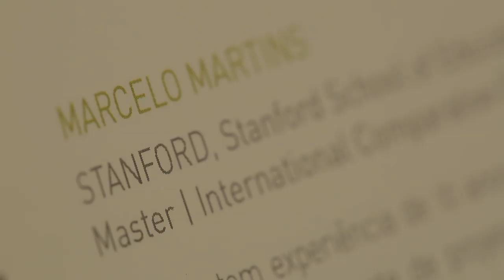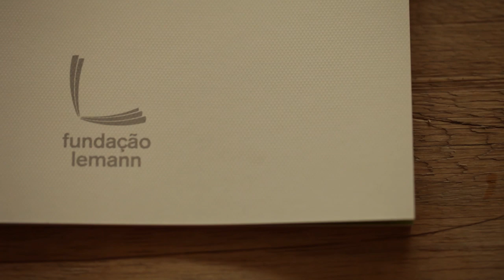Marcelo Martins em "Eu sou um Lemann Fellow"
Dez anos de experiência na Abril Educação onde ingressou como Gerente de Projetos e ocupou posição de diretor Comercial e de Marketing por quatro anos. Antes de ingressar na industria de educação trabalho por cinco anos em empresas de consultoria como Arthur Andersen e KPMG Consulting. Cursou administração de empresas pela Universidade Presbiteriana Mackenzie e pos graduação em Gestão de Negócios e Sistemas Integrados pela Fundação Getulio Vargas. Além disso, cursou um semestre do MBA da Schullich School of Business - York University - universidade parceira da FGV. Atualmente, faz mestrado em International Comparative Education em Stanford - Graduate School of Education.

Saiba mais sobre o programa de talentos Lemann Fellowship no